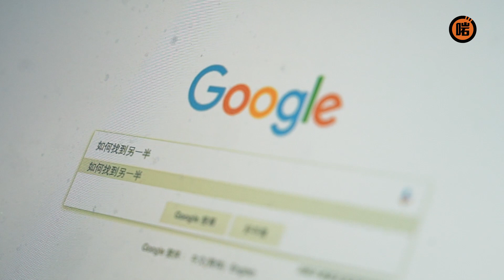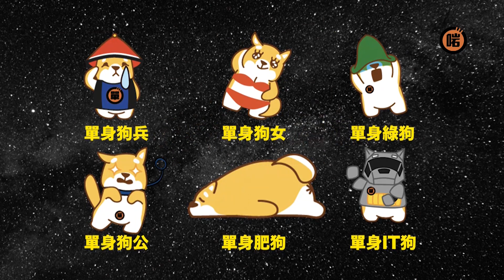【感人故事】做隻勇敢單身狗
一年又一年...
我已經單身了很多年 !

蝦條哥​ Candy Wong 黃家慰​
今年新年我哋約定你！
維園51號舖《年宵單身狗》